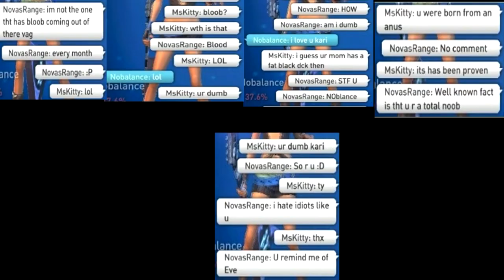Brawl Busters MsKitty vs. NovasRange (KariSwag)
I was just trying to play some boss battle when, Kariswag joined the lobby and the chat war began.
-This clip is sped up
-These 2 hate each other
-19 year old vs 13 year old.